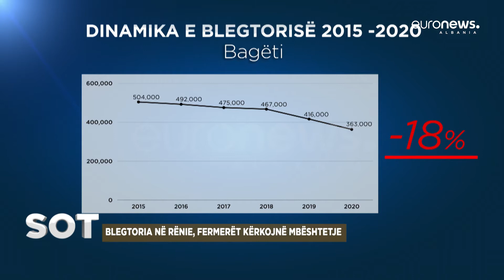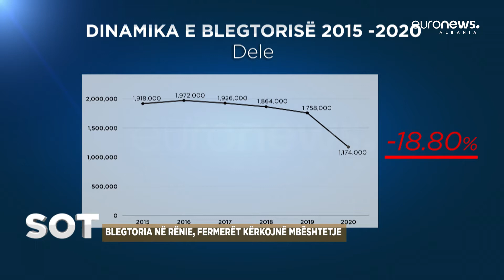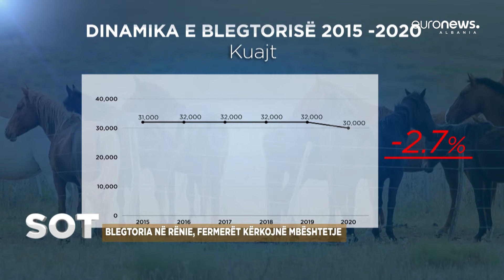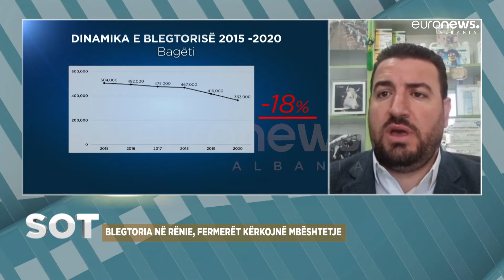Blegtoria në rënie, fermerët kërkojnë mbështetje | SOT Pjesa 2 / 12.04.2022